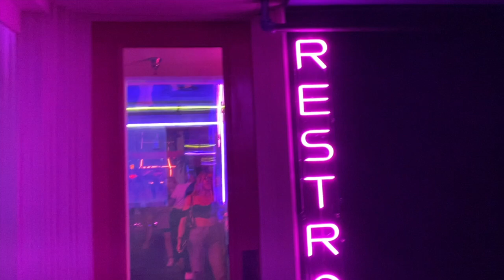AUSTIN, TX VLOG: Behind The Chair Hair Show | Exploring The Night Life | Hanging With My Salon Fam!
HEY GUYS!

FabFitFun
$10 off code: ASHHLUNA

TEAMI BLENDS
20% code:  ASHLUNA20

Linjer Jewelry
10% code: ASHHLUNA10

ESTATE MAKEUP
Code: ASHHLUNA10OFF

ABOUT ME,

My name is Ashley and I'm a licensed cosmetologist. Ive been doing hair and makeup since 2014. Im based in the sunshine state! I absolutely love what I do and I can't wait to create more content for you guys. Besides doing hair and makeup my other dream of mine has been to do Youtube. I want my page to be about beauty, hair, and lifestyle videos.

XOXO